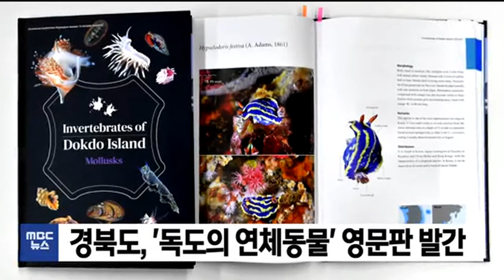독도의 연체동물 영문판 발간/ 안동MBC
2020/11/06 09:38:26    작성자 : 이호영

경상북도는
독도 해역에서 서식하는 연체동물 104종을
사진과 함께 수록한 '독도의 연체동물'
영문판 책자를 발간했습니다.
◀ＥＮＤ▶

이 책자는
국립생물자원관이 발간한 '독도의 무척추동물'
시리즈 가운데 2014년 연체동물편을
영문으로 번역했습니다.

경상북도는 우리 영토인 독도의
생물자원을 국제 사회에 널리 알리기 위해
영문판 책자를 발간했으며 해외 도서관과
공관, 문화원 등에 배부할 예정입니다.